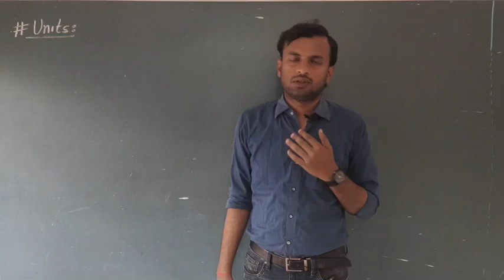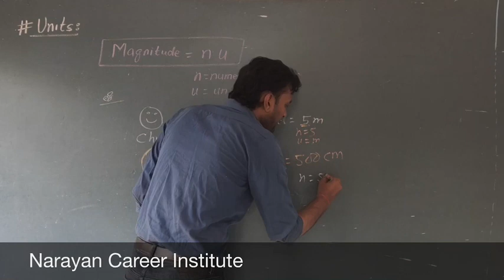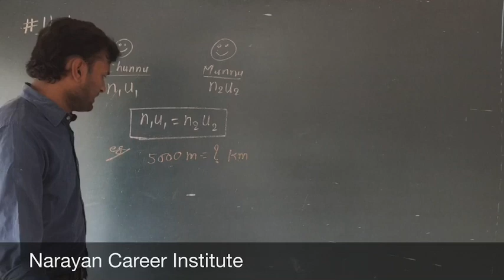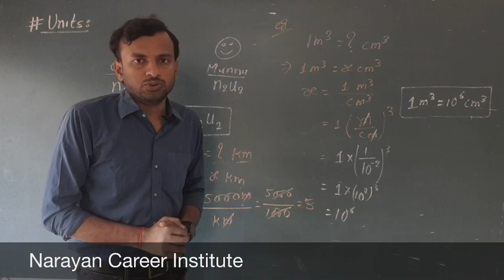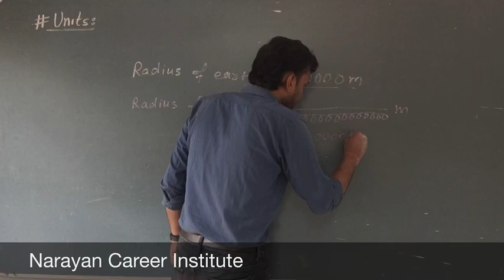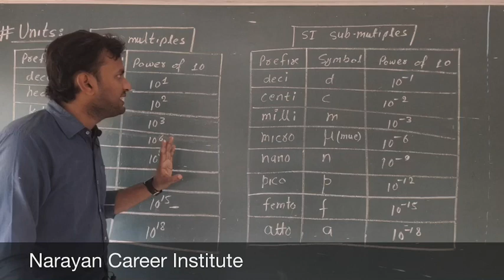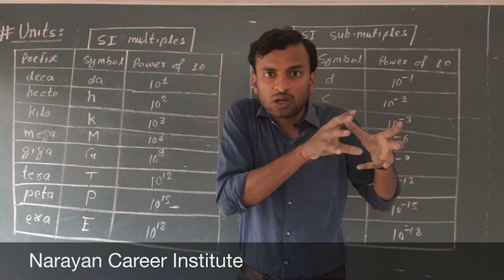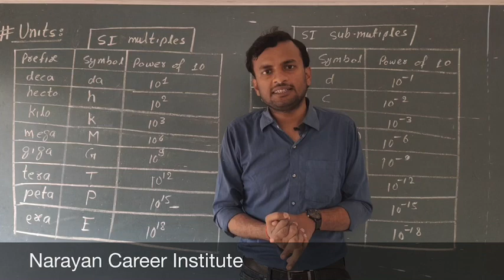NCI Physics Lecture by Avinash Sir | Basic Physics | Lecture-4: Unit conversion and SI Prefixes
Hello students I wish, you all are well and staying at home.

Here is the 4th video of our Physics lecture series. In this video I explained: Unit conversion and SI Prefixes.

Watch the video and I wish it is useful for you😊